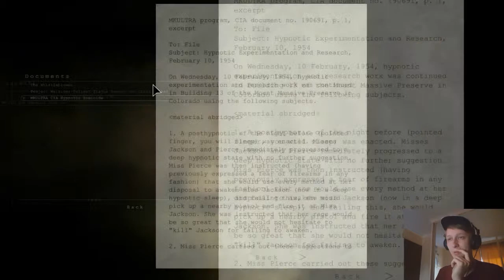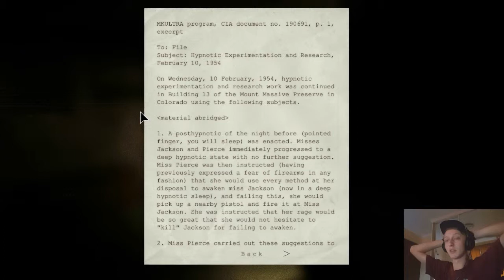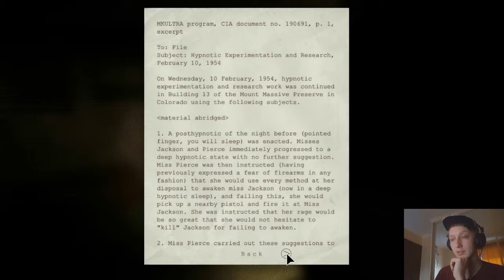Outlast #3 - CONCENTRATION ACTIVATED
Intro/Outro music;
Follow  me on twtter if you want to know when I'm editing videos, what I am recording, or even help me decide on games to play!